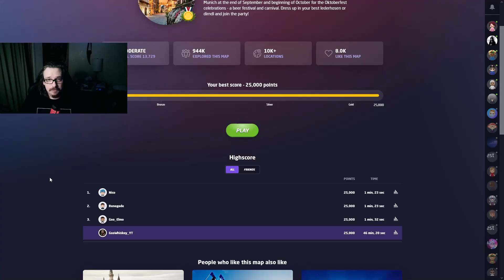New GeoGuessr Coverage - Farewell Blurmany?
See enclosed video to watch me practice Germany, which has had its Google Street View coverage refreshed, with huge implications for the autistic game of GeoGuessr.